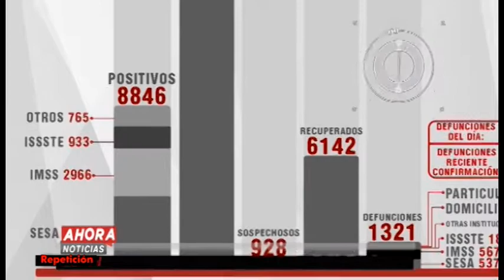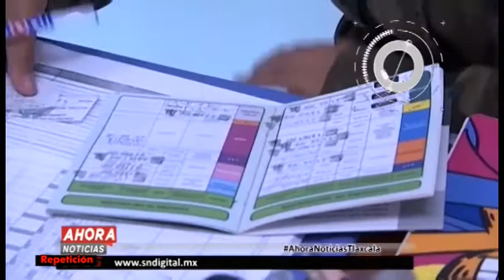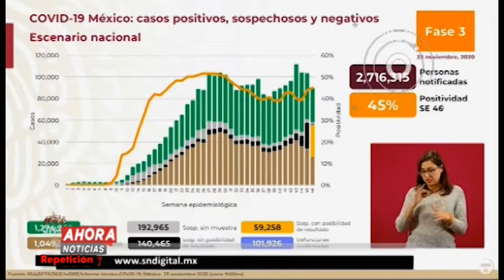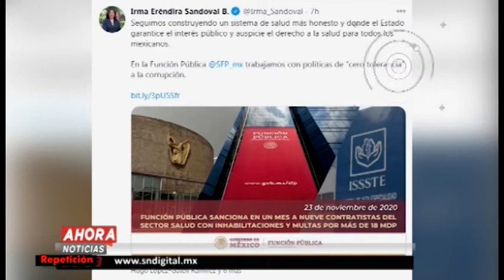NOTICIERO EMISIÓN NOCTURNA - 23 DE NOVIEMBRE